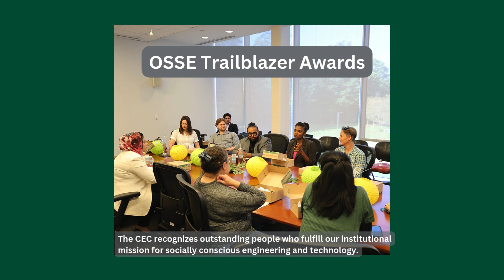BLAST Off Week Recap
BLAST Off Week is an annual event hosted by the CEC's Office of Outreach, Student Success, and Engagement (OSSE) in September. Students meet the CEC community through fun activities and resources within the college.